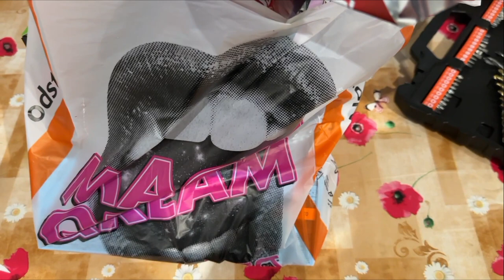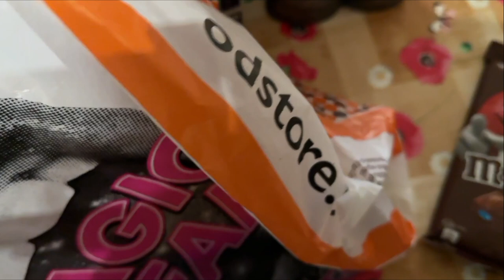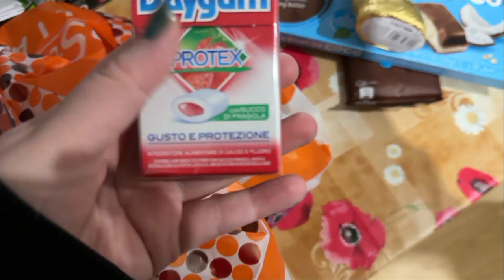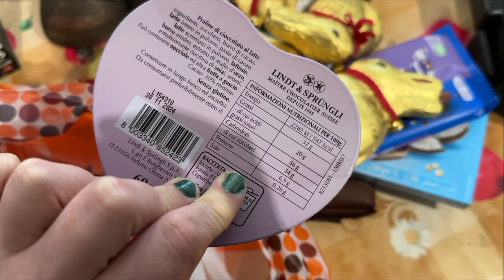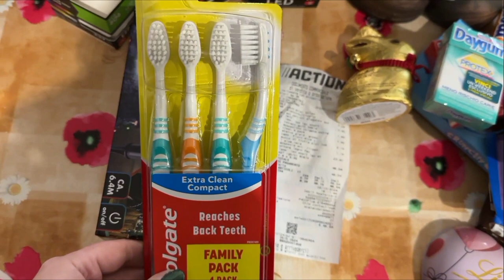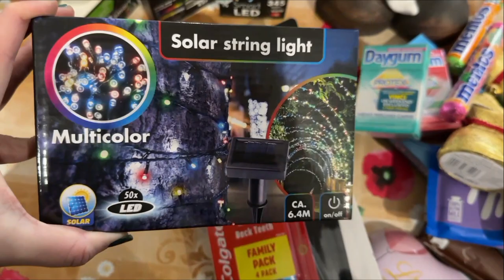CAMBIO LOOK E ACQUISTI DA ACTION 2024 VLOG